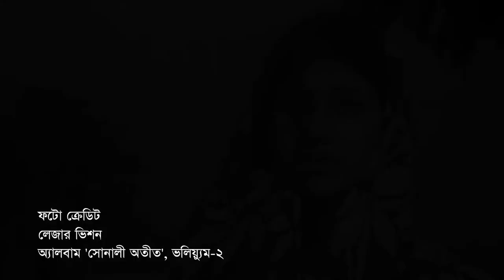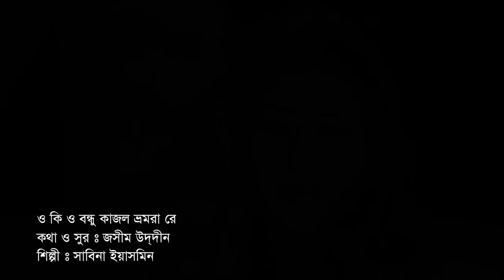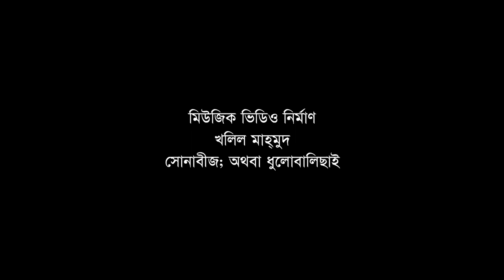O ki o bondhu kajol bhromora re by Sabina Yasmin || Movie song || Photomix